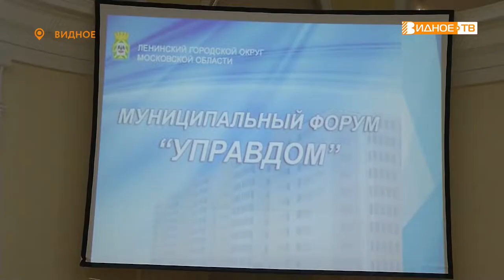УПРАВДОМ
В Историко-культурном центре прошел муниципальный форум “Управдом”. Это первая очная встреча с начала пандемии коронавируса.